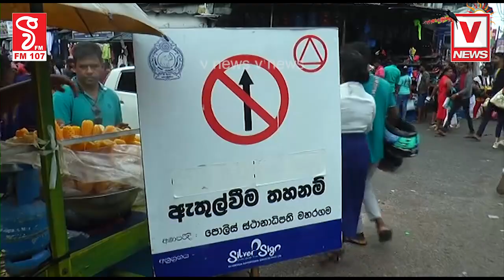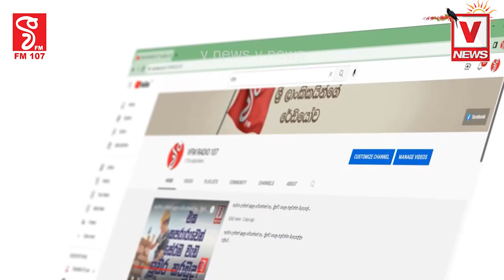ජනතාවගෙන් පමුණුවම වැසී යයිමේ තරම් සෙනගක්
අනේ අම්මේ ඇයි මේ මෙහෙම
ජනතාවගෙන් පමුණුවම  වැසී යයි
මේ තරම් සෙනගක්
පොලිසියත් කරපු වැඩේ බලන්නකෝ